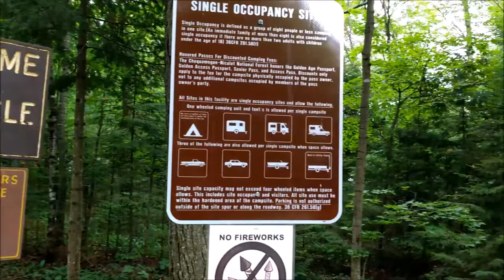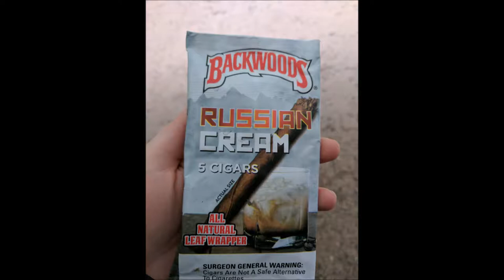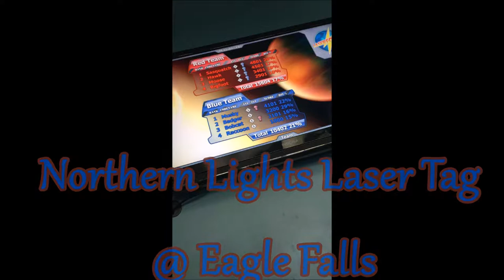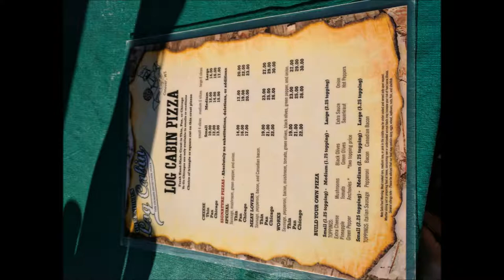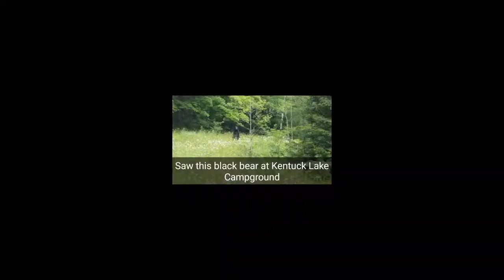2017 Camping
Vilas County Camping adventures July of 2017
Phelps Wisconsin, Land O Lakes Wisconsin, Eagle River Wisconsin.